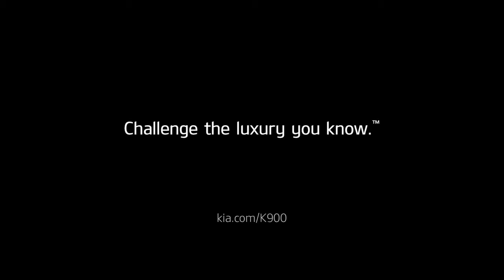2015 Kia K900 Ad Rave Reviews by AUTOMOBILE Magazine and KBB com YouTube